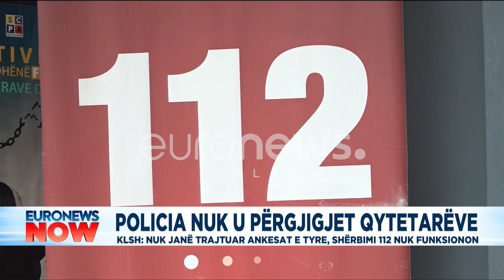Policia nuk u përgjigjet qytetarëve. KLSH: 112 nuk funksionon në gjithë vendin